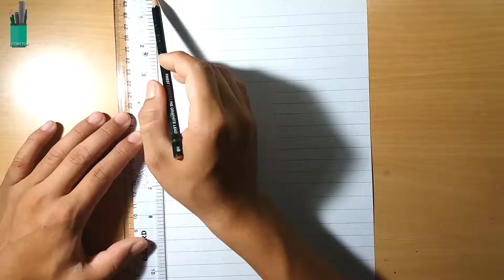How to draw realistic water drop?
This time i tried to make realistic water drops by using only pencil

Material used for sketching:

pencils:2B 3B 4B 6B 8B

SELF made shading stumb.

INTRO:

BG Image link

LOGO link